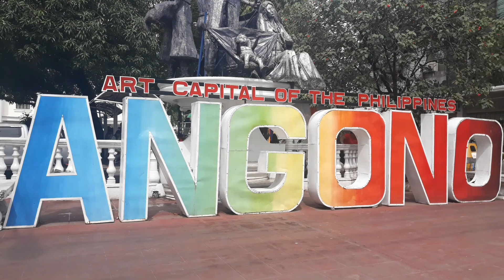The last blacksmith of Pag Asa Panday Rodolfo Alejadro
The last blacksmith of Pag Asa Rodolfo Alejadro ang huling panday ng Pag Asa 30yrs na sya sa larangan ng pag papanday sikat sya sa mga iba't ibang uri ng itak nanginagawa mapa moro visayan blades norte blades at ang specialty nya ang Rizal blades ang knya galing sa pag papanday ay yaman na maituturing mga kalugar nya sa Pag Asa pde nyo po sya sadyain sa mismong pandayan nya  pede nyo rin po macontact ang anak nya